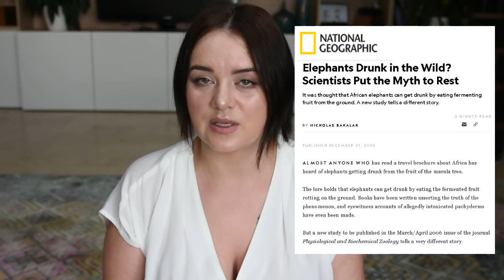Косметика Drunk Elephant - Что не так с пьяным слоном? | Figurista blog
Косметика Drunk Elephant - Что не так с пьяным слоном? Эта марка ворвалась на косметический рынок несколько лет назад и завоевала любовь покупателей благодаря яркому дизайну, удобной упаковке и рабочим составам. Даже несмотря на очень высокие цены у марки масса поклонников, но оправданы ли эти цены? Можно ли доверять компании, которая некорректно ведет себя по отношению к клиентам и даже обманывает их в мелочах?

Видео блогеров с обсуждением проблем с маркой (на английском)

00:00 Вступление
02:33 Общая информация о бренде
03:25 Шесть подозрительных ингридиентов
06:19 История названия марки и проблемы с ним
07:21 Про масло марулы
10:21 Пожертвования в IEF
11:34 Пожертвования в BLM
13:58 Проблеммы со службой поддержки
18:13 Проблемы в соцсетях
21:05 Продажа компании концерну Shiseido
22:57 Мой опыт с продуктами марки и мое отношение

Я не настоящий бьюти или фешн блогер. Но по мере желания и возможности снимаю видео о красоте, макияже, косметике, одежде, аксессуарах.

Почему не настоящий? Потому что у меня нет цели перепробовать кучу косметики или собрать большую коллекцию. У меня не стоит задача покупать самую модную одежду или аксессуары.

Я не хочу рассказывать вам о том, что вам обязательно нужен в жизни ещё один праймер или палетка теней. Я хочу покупать косметику, будь то макияж или уход, в необходимом объёме и за разумные деньги.

Не дёшево, нет. Эффективно! Наилучшее соотношение цены и результата - это то, что я все время пытаюсь найти. И о чем я стараюсь рассказывать на своём канале.

Кстати, зовут меня Наталия, мне 40 лет и ко мне можно на ты :)
А живу я в славном городе Рига, Латвия, ЕС

На что я снимаю:
Камера Nikon D7200
Объектив Tamron 17-50mm F/2.8 Di II
Кольцевой свет LEDGO LG-R320C
Два софтбокса Studio Flash Softbox 180w